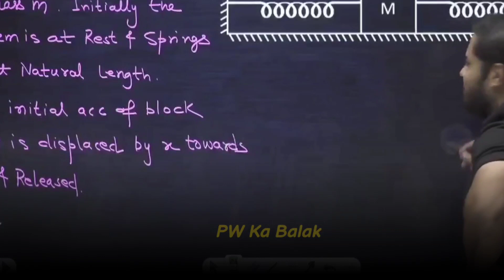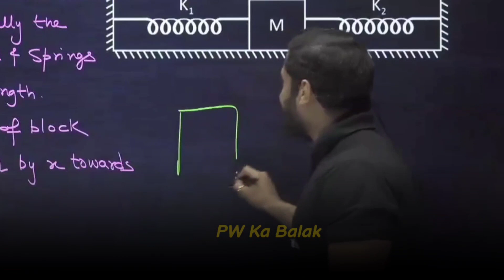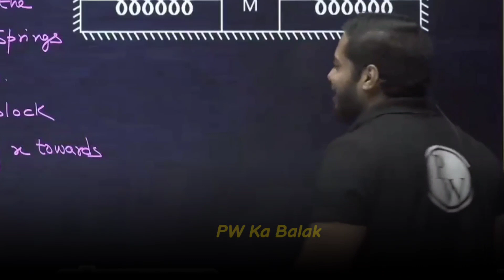Karma |Rajwant Sir |Rajwant Sir Funny | Rajwant Sir Comedy |PW Moments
PW Motivation,
PW Talks,  ashish sir Lakshya Batch
PW Fantube,